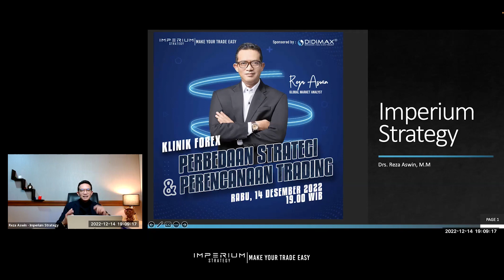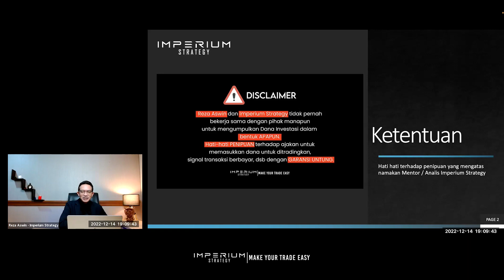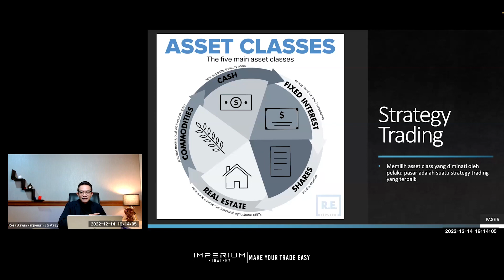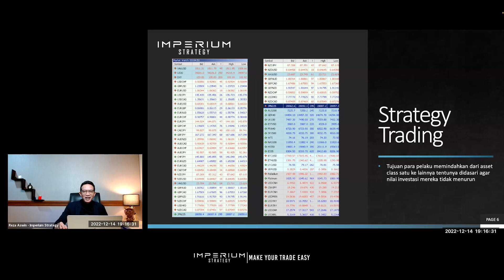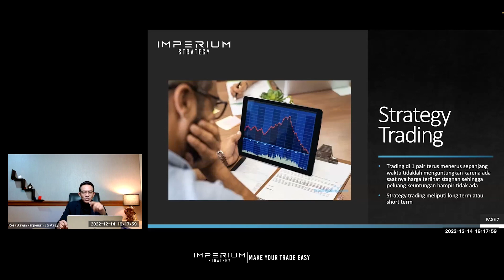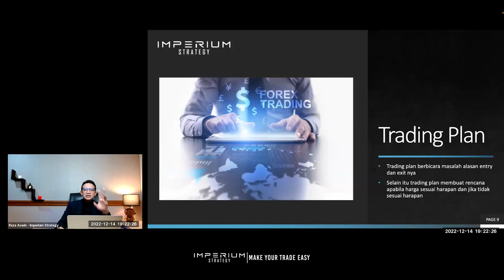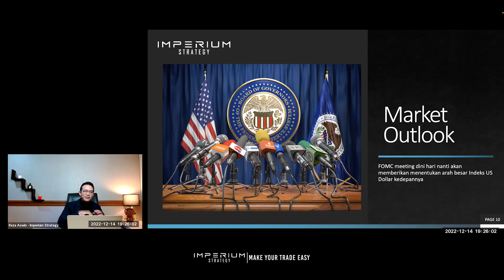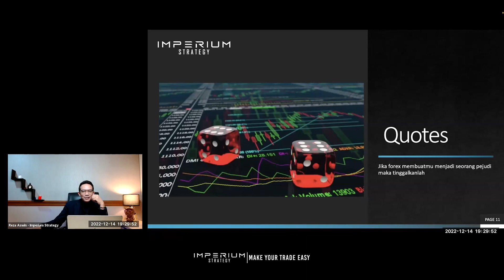PERBEDAAN STRATEGI & PERENCANAAN TRADING | WEBINAR ONLINE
Halo Bapak & Ibu sekalian, di video kali ini kami akan membahas perbedaan strategi dan perencanaan trading, karena banyak di luar sana trader yang masih belum bisa membedakan apa itu bedanya strategi dan perencanaan trading, sehingga pada prakteknya banyak yang keliru dan ujung-ujungnya trading seperti tanpa arah, gonta ganti metode, dan tidak konsisten.

Kami bahas selengkapnya di video ini!
00:00 - Opening
00:20 - Introduction
00:33 - Apa bedanya perencanaan trading dan strategi trading?
01:25 - Fakta trading
01:50 - Strategi trading
05:31 - Trading plan

Team Imperium:
Penanggung jawab: Reza Aswin
Penanggung jawab II : Ronny
Storyboarder: Agung
Script Writer: Bianca